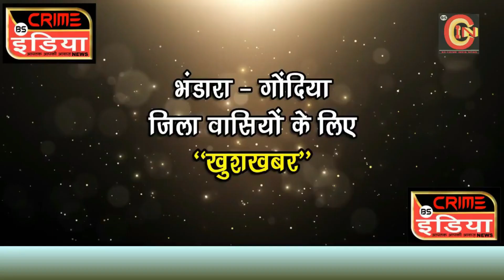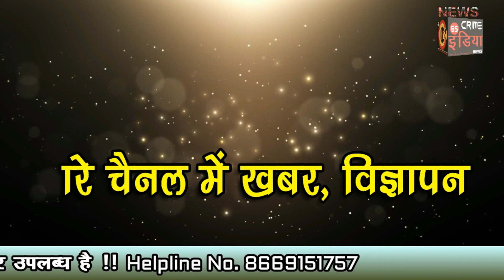बालिकाओं पर बढ़ रहे अत्याचार !!